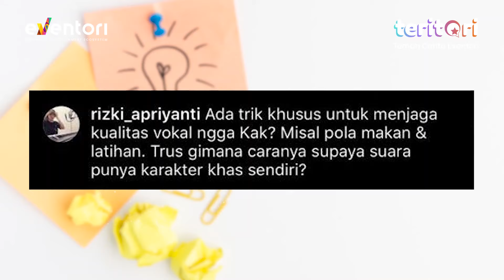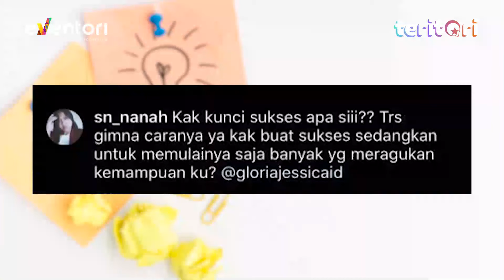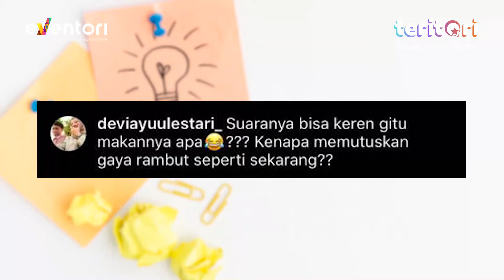GLORIA JESSICA PACARAN DENGAN GITARISNYA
Penyanyi cantik asal jakarta ini pernah ngalamin cinta lokasi loh.
Gloria Jessica pacaran dengan gitarisnya sendiri. Gimana awal mula kedekatannya?
Saksikan obrolan serunya bersama Gloria Jessica di Teman Cerita Eventori.

Simak terus Teman Cerita Eventori, bersama selebritis favoritmu di dunia entertainment hanya di Eventori!